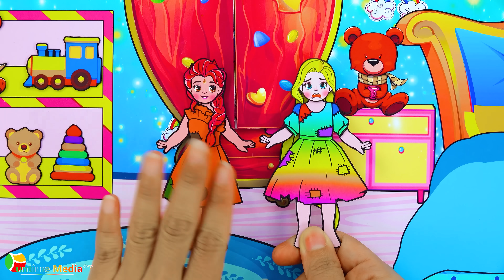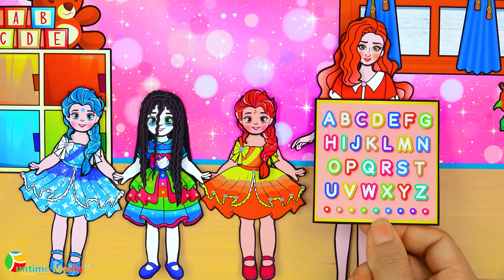Paper Dolls Dress Up - Elsa Fire Poor Beggar vs Sinister Rapunzel Fake Dress - Barbie Story & Crafts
0:00 Elsa Fire Poor Beggar vs Sinister Rapunzel Fake Dress
6:55 Sinister Elsa Ice & Fire vs Rapunzel Regrets Dress

Yah Doll Craft Channel and its owner(s), agents, representatives, and employees do not collect any information from children under 13 years of age and expressly deny permission to any third party seeking to collect information from children under 13 years of age on behalf of Doll Crafts Ideas Channel. Further, Doll Crafts Ideas Channel denies any and all liability or responsibility for the practices and policies of YouTube and its agents and subsidiaries, or any other affiliated third party, regarding data collection.